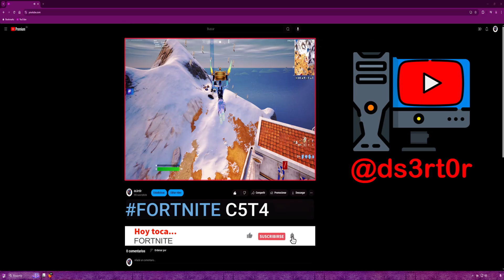FORTNITE C5T4 DOOM || ¡SE PIERDE EN LA TORMENTA VOL.1!